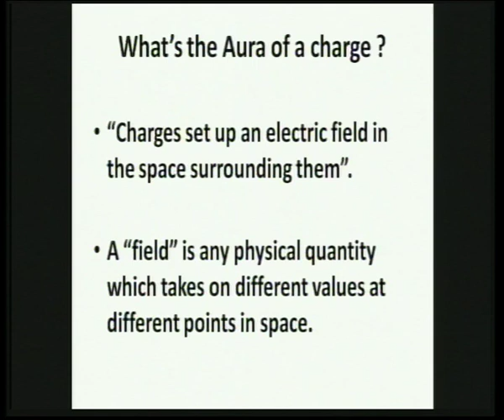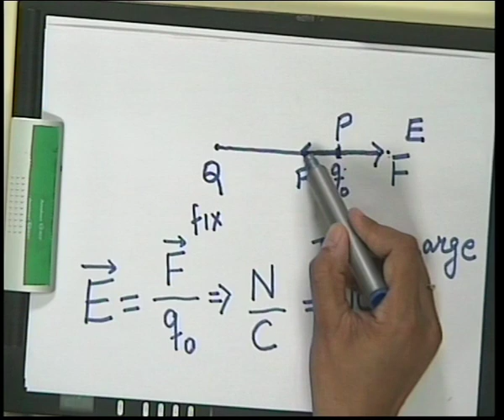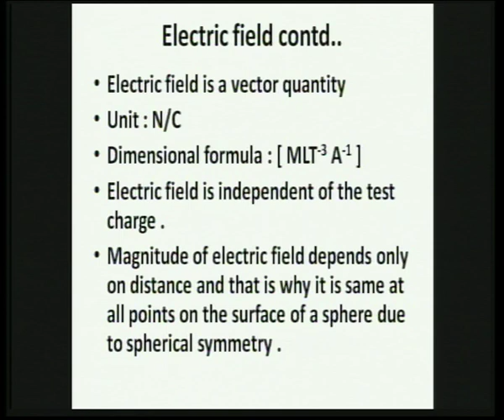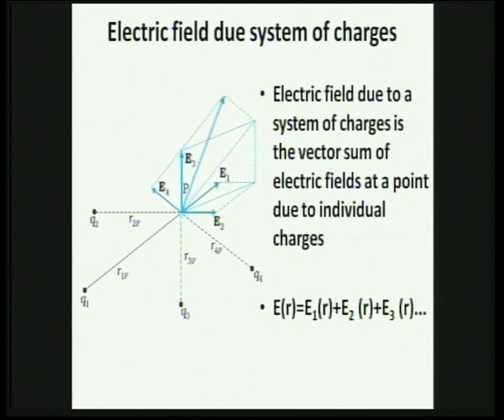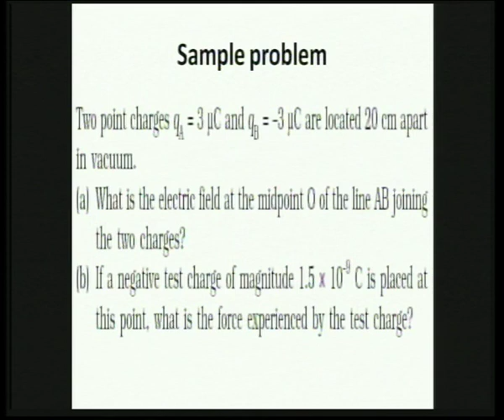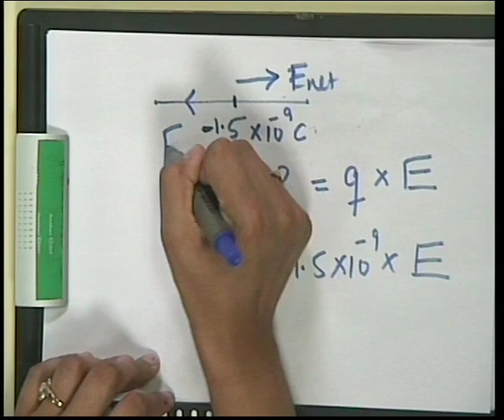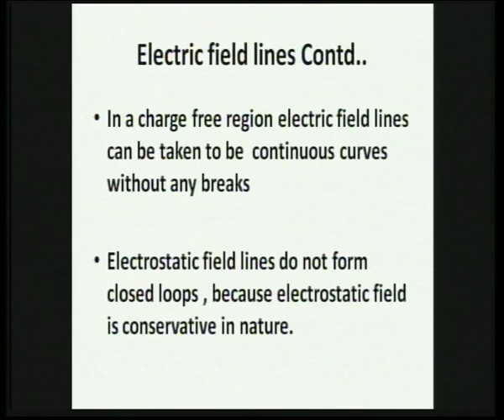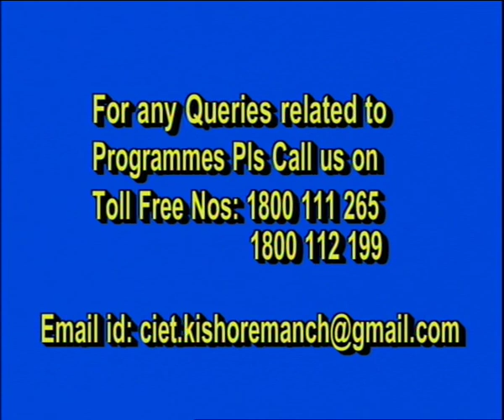Live Interaction : Electric Charges & Fields Part - III Class : XII